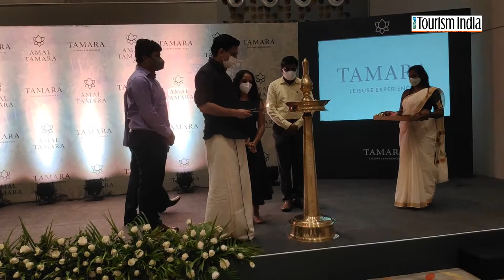Amal Tamara Launch |Sruthi Shibulal |TOURISM INDIA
Speech by Ms. Sruthi Shibulal on the occasion of the launching ceremony of Amal Tamara. Amal Tamara, the newly launched 19 key property at Alleppey offers the perfect ambiance to achieve the balance of body, mind, and spirit.